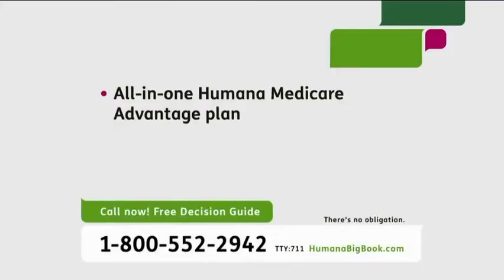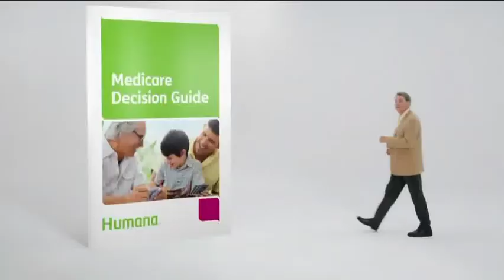Sam Davis (Shrek) Trailer Espanol De Travis Davis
Sam Davis (Shrek) Spanish